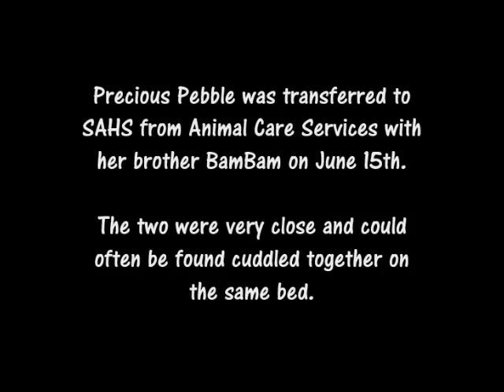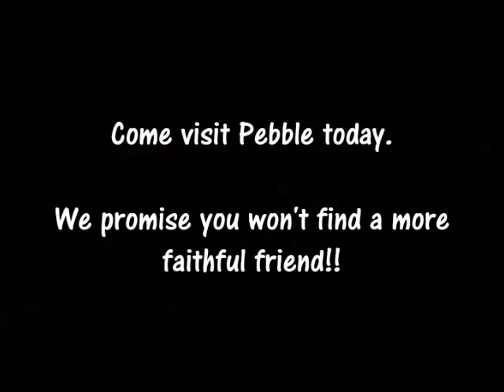Meet PEBBLE a Rhodesian Ridgeback currently available for adoption at Petango.com! 10/29/2015 7:01:5